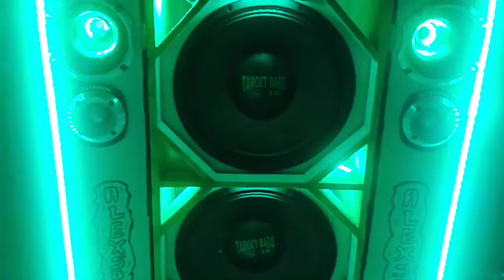Paredão extreme lokosom tocando forte 2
Alex Lv